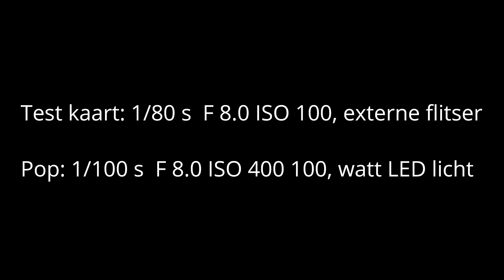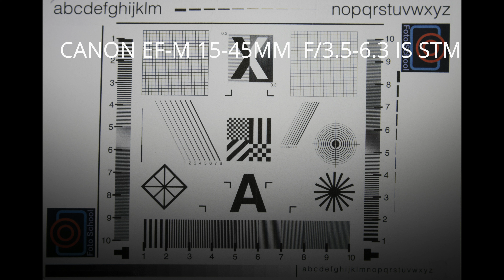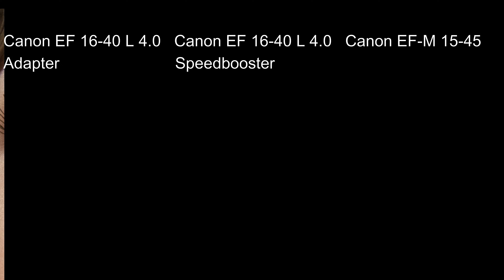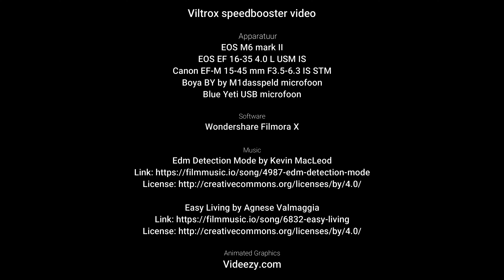Hoe werkt een Speedbooster?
Niets is gesponsord, alle hardware en video editing software werd door mij zelf aangeschaft m.u.v. muziek en animated graphics (zie onder).

Animated Graphics:
Gratis videomateriaal door Videezy.com